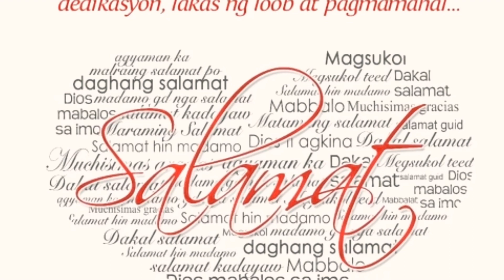Easy and Delicious Cucumber Salad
Sharing of Delicious Vegetable Salad